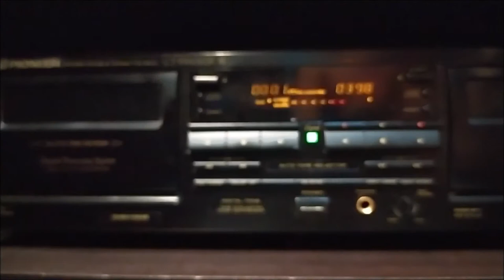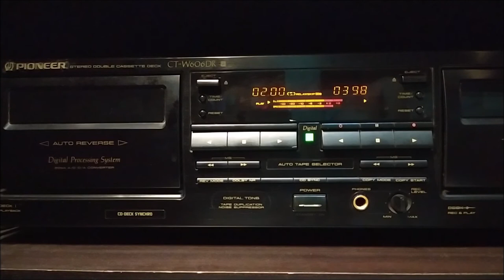Candlebox - Far Behind Cassette Tape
Rega RP1
Rega Carbon cartridge (MM)
Behringer MicroPhono PP400
Pioneer CT-W606DR
FX-Audio Tube-01
Yamaha RX-V371
JBL Venue Series Bookshelf speakers